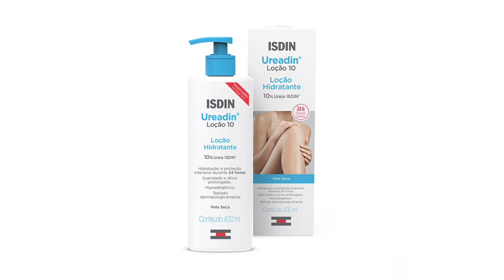Ureadin 10 Loção Hidratação Intensa. Pele seca ISDIN vale a pena?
O creme Isdin  Ureadin 10 Lotion Hidratação intensa. Pele seca Hidratação imediata e duradoura, graças à Ureia ISDIN 10%, que retém a água e restabelece os níveis ótimos de hidratação.

Estimula a renovação da pele, ajudando a aliviar a sensação de retesamento graças à Ureia ISDIN.

Textura leve e não gordurosa, de rápida absorção.